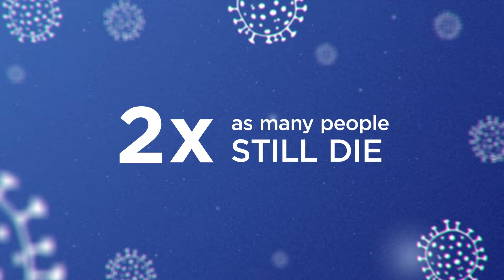COVID Claims We Need to Talk About: Is Omicron Mild?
“Omicron is Mild.” We all hear this often. But is this claim actually true? Just because it’s less mild than the Delta variant doesn’t mean it’s mild.

At its peak, the first Omicron wave killed more people every day than the Delta wave did. How? Because Omicron is so contagious that many more people got COVID than ever before, and because our immunity (from vaccines or prior infection) just isn’t as strong against it (which is why 3 doses of the vaccine are needed for Omicron)!